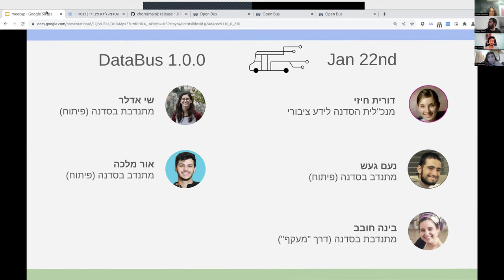דאטאבוס | שחרור גרסה 1.0.0 | פרק ראשון - פתיחה